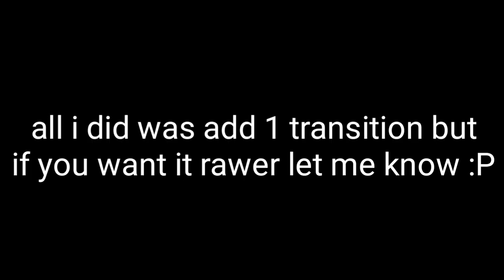MEP Part for {Sebastian} Dedicated to 💜Chikki💜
If it needs changes [like removing the trans :P] Let me know

Message to Chikki: You're one of the best people i've meet on youtube when i first started my Youtube Channel you're so kind and silly and i can't find the rest of the words to use the only ones i can think of ILYSM! 💛💛💛💛💛💛💛💜💜💜💜💜

Oliver=Chikki
Dodger=Me